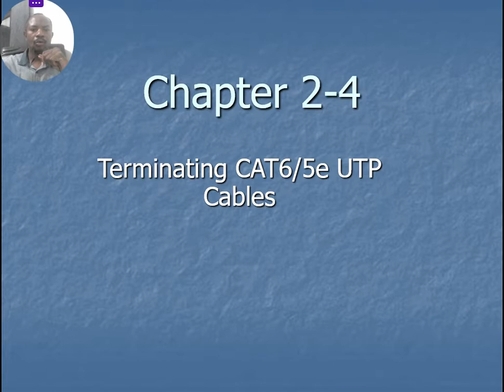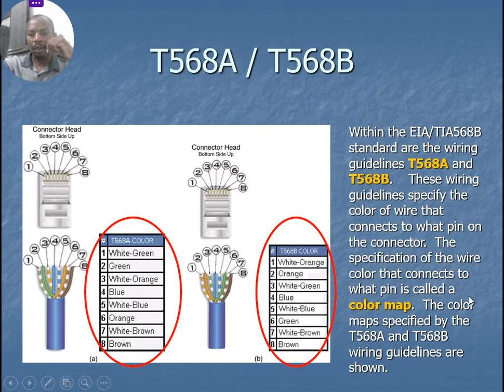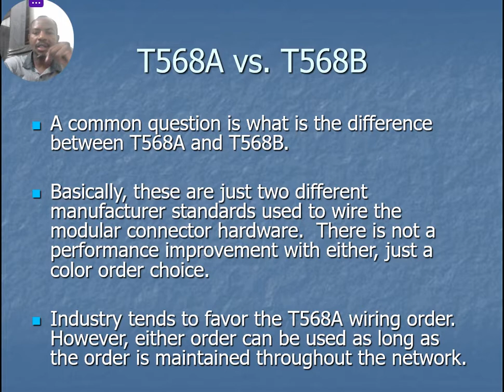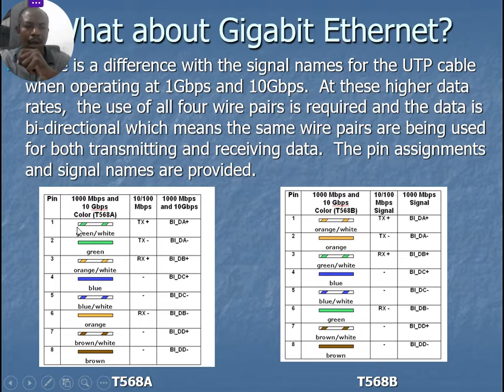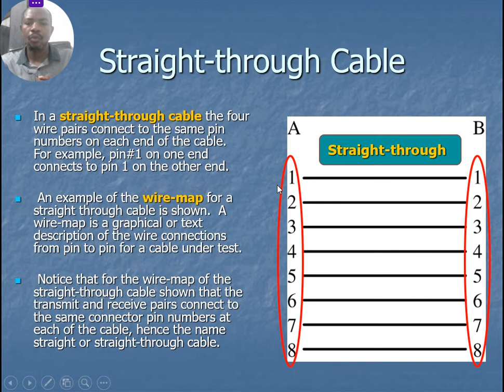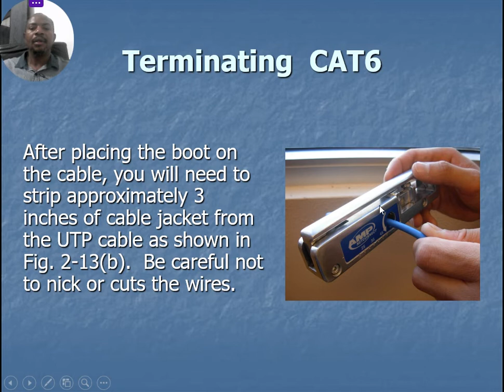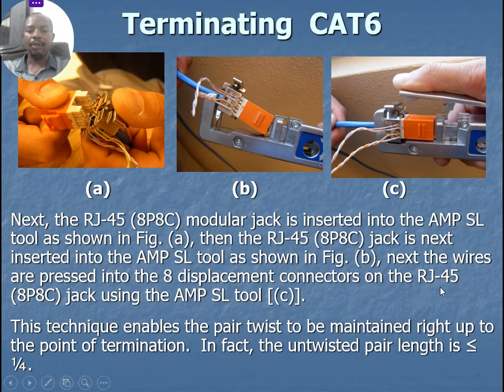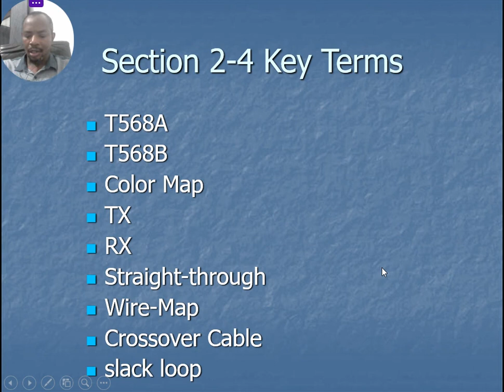Waidsum University Lecture on Network Essential of Chapter 2: Termination of Category 5/5e/6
Chapter 2:  Termination of Category 5/5e/6 by Prof. Dr. Abdulwahab Eedriss Deji.
Study with Waidsum University, the Virtual, E-Learning and Entrepreneurial community.